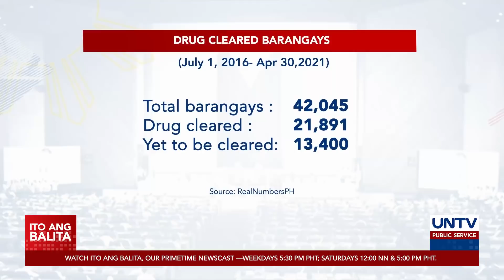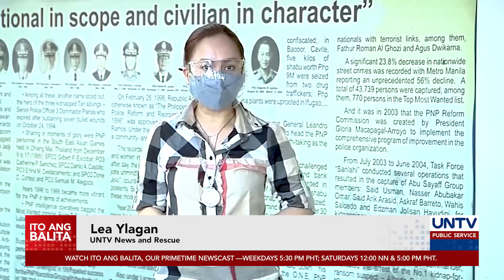ANG PAMANA: PH, mas ligtas na dahil sa pagbaba ng krimen sa nakalipas na 5 taon — PNP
Mas ligtas ngayon ang Pilipinas dahil sa pagbaba ng krimen bunsod ng giyera sa ilegal na droga ng pamahalaan, ayon sa PNP.